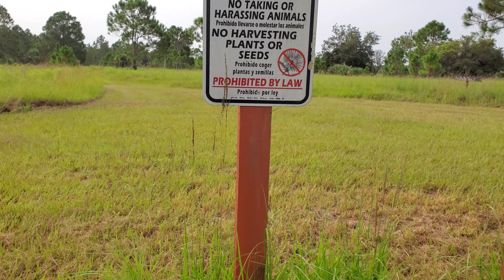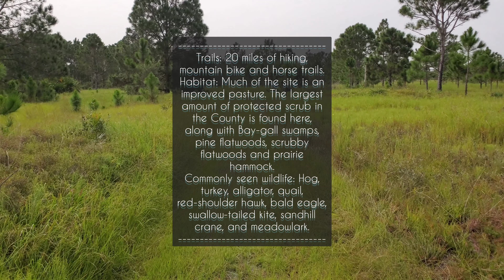Nature with Photosmith: Ep. 10 - (August 24, 2021)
In this milestone 10th episode I explore Bluefield
Ranch Preserve.

Although the signs are there we don't encounter much in the way of wildlife, but I do have a chance encounter with a creature I've been wanting to photograph for some time. ❤

**Keep watching after the episode photos to see a special kids video. 😃

Watch the video for more happenings.

If you enjoyed this video, please leave a 👍 and a comment. ❤️